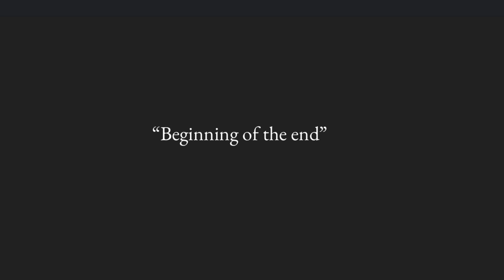Lego WW2 - D Day: Operation Dragoon 1944